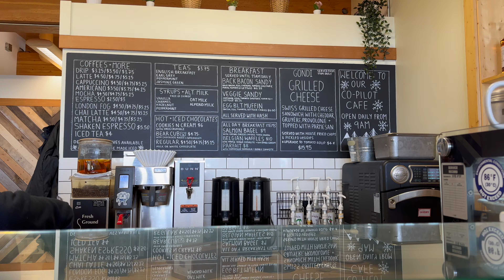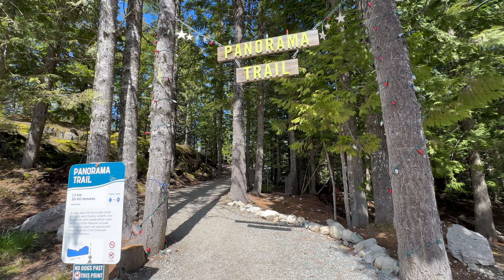Squamish, B.C: SEA TO SKY GONDOLA | SHANNON FALLS, Suspension Bridge, and Panorama Trail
Vlog#396 Join us on an epic adventure in Squamish, BC Experience breathtaking views from the Sea to Sky Gondola, marvel at the majestic Shannon Falls, and trek the scenic Panorama Trail.

xoxo,
Devine